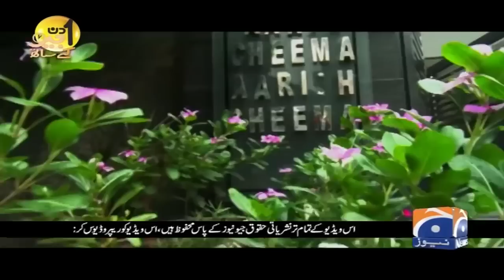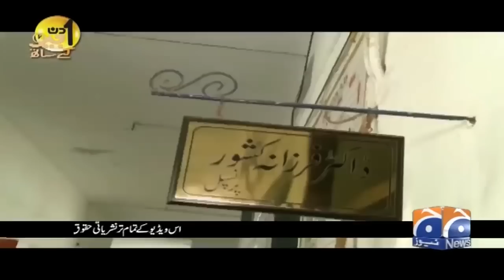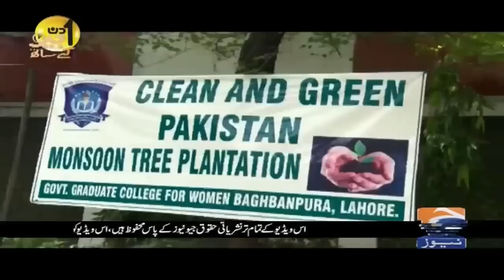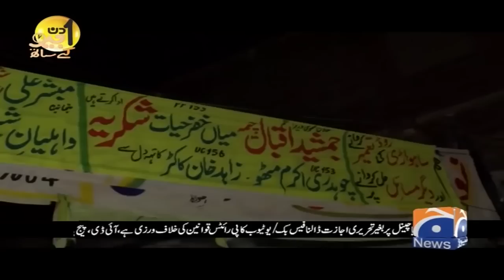Aik Din Geo Ke Sath | SAPM on Food Security Jamshed Iqbal Cheema